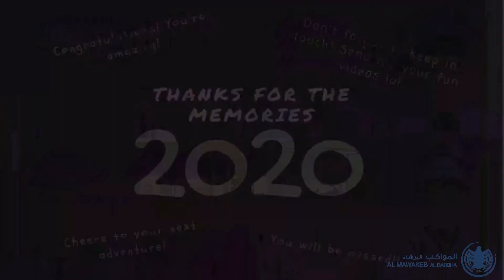Juniors farewell messages to seniors AMB